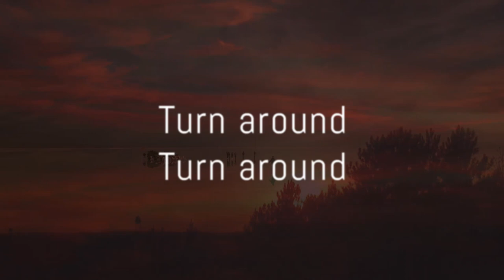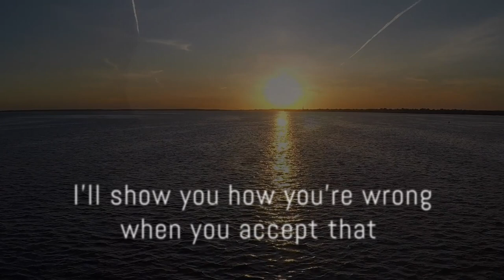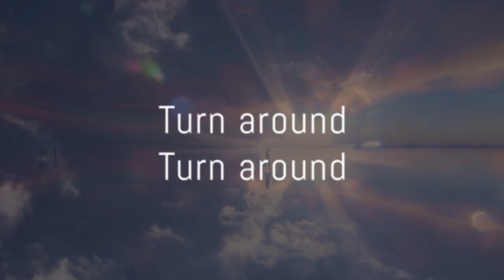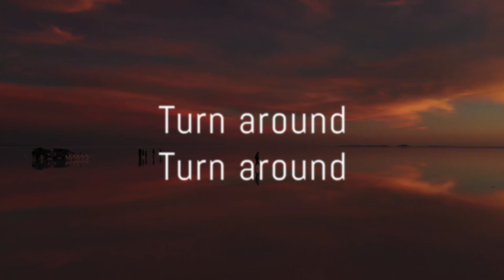Battersea - Arguments and Sentiments (lyric video)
Oh boy, almost a year has passed since we released the Arguments & Sentiments album by Dutch pop / rock band Battersea! So what better way to celebrate than with a new lyric video of the titletrack? Enjoy!